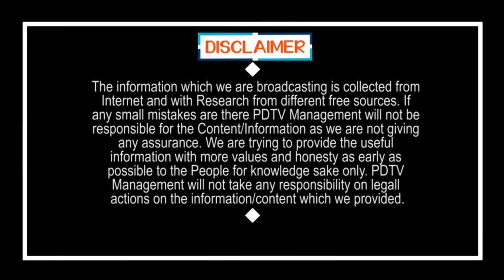TDP leader among many accused of over Rs 2,000 Crore | 2 వేల కోట్ల స్కాంలో టీడీపి వాళ్లు అడ్డంగా..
2 వేల కోట్ల స్కాంలో టీడీపి వాళ్లు అడ్డంగా దొరికి పోయారు | TDP leader among many accused of over Rs 2,000 Crore